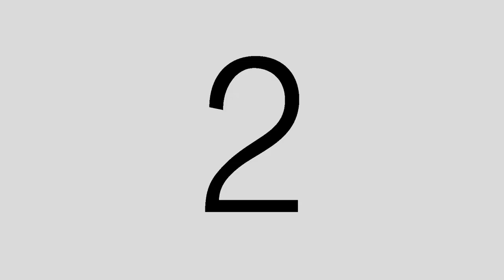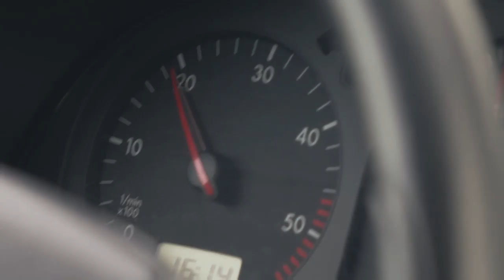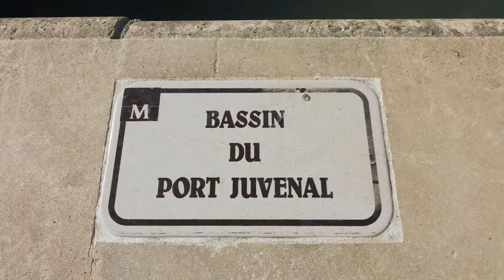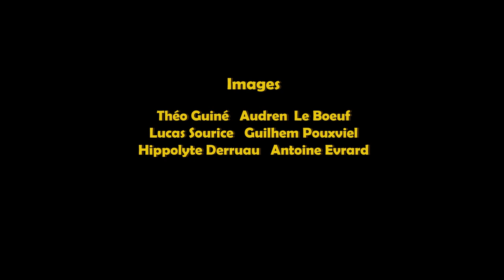BREAD - A STREET FLY-FISHING FILM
Le coma étrange d'un mobeur accidenté le mène sur les bords du Lez, où tant de carpes, avides de pain, côtoient les ordures et les sympathiques passants...

Musique, dans l'ordre d'apparition:
Miss broadway - Belle Epoque
The consumer - Degiheugi
Question - Osanha
Like I Usually Do - Q Funktion
Run Run Run - Chinese man - Chill bump remix
So cold, so sweet, so fair - Clem Beatz
Chinsese morning - The Geek x VRV
Close Your Eyes - Soom T
Buckwild - Wax tailor ft. IDIL